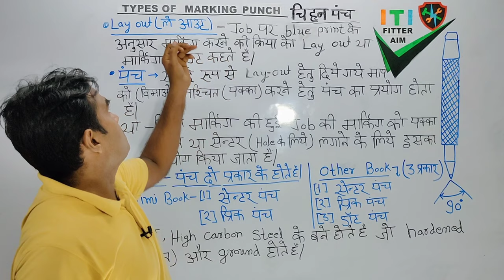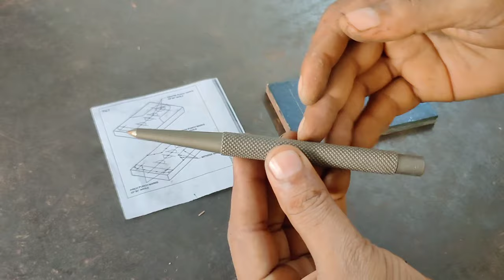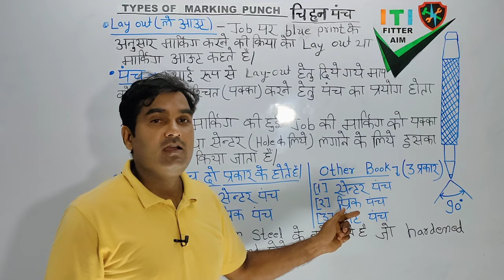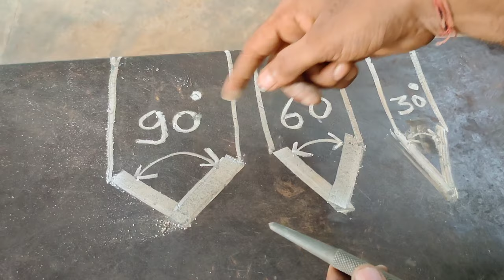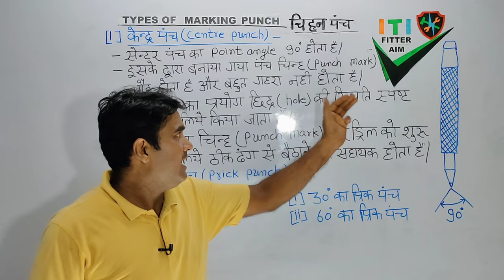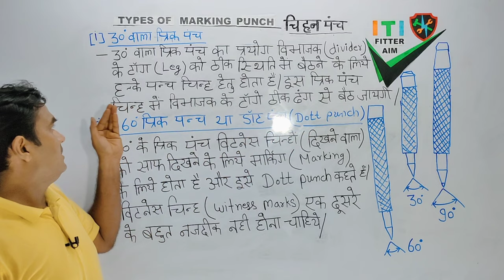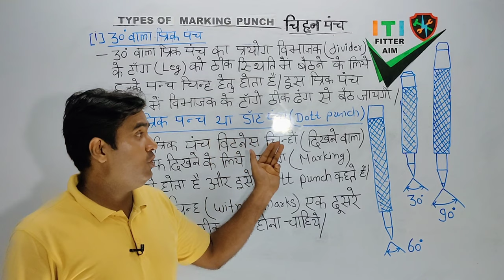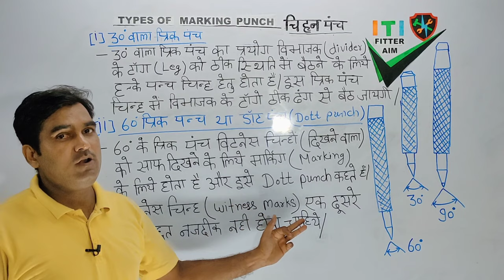TYPE OF MARKING PUNCH.ITI FITTER THEORY.1ST SEM NSQF LEVEL-5 .NIMI.(EX-1.2.14).ITI FITTER AIM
TYPE OF MARKING PUNCH.ITI FITTER  TRADE THEORY.1ST SEM NSQF LEVEL-5 .NIMI.(EX-1.2.14).ITI FITTER AIM